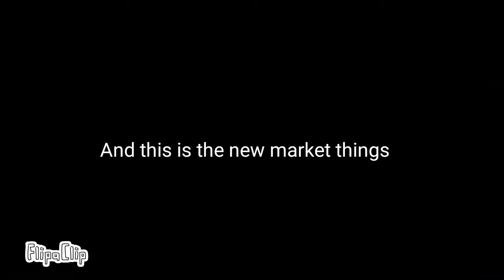The Abandoned Place on 2020 Part 3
Part 2 on The Next Video